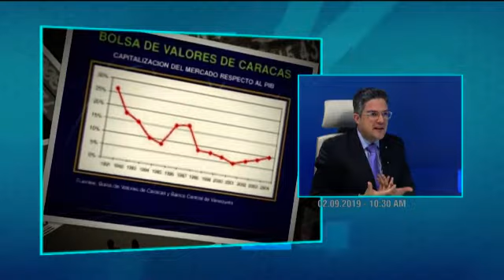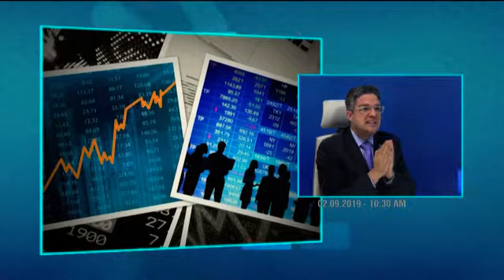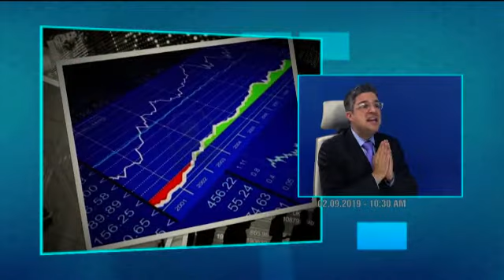La hora clave | Mercado de valores | 2-3